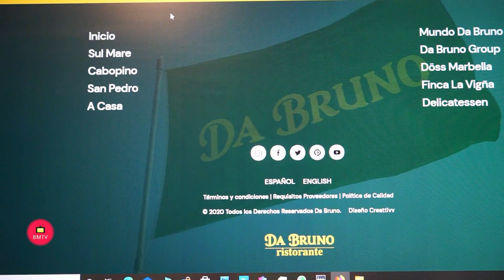Entrevista de Helena Olaya a Bruno Felippone en Restaurante Sul Mare-Marbella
Da Bruno Restaurnte renueva su página wed para facilitar el srvicio al cliente